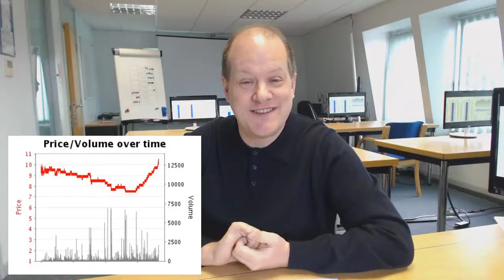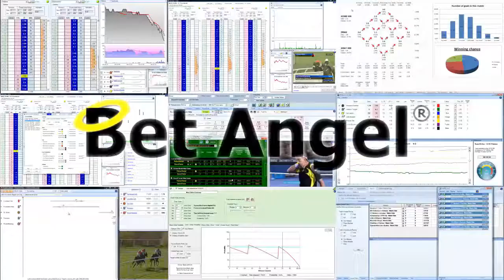Peter Webb - Betfair trading blog - Cheltenham Day Two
A very interesting day on day two and in complete contrast to day one. Today should be interesting and may give us a better steer for Friday. Let's hope so.

Thanks to those who spotted the error on the header, now removed!
Sorry for the autofocus on the webcam, I must have accidentally switched it on. I'll check in future before recording!